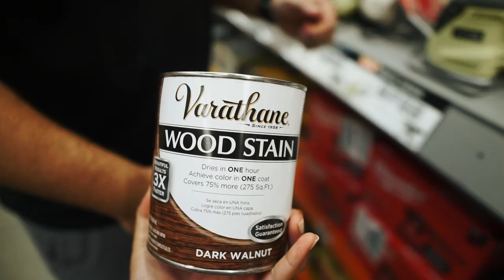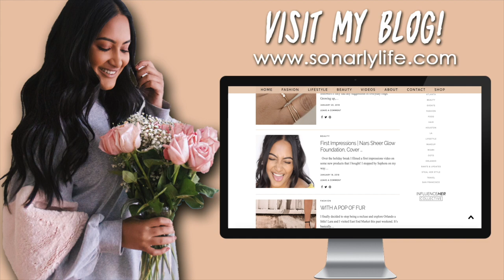SORORITY HOUSE MOVE IN VLOG & EMPTY ROOM TOUR PRESIDENT'S SUITE | University of Central Florida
WOW I'M A SENIOR! Crazy how time flew, but I am all moved into my sorority house! This vlog also includes my two best friends 21st sign nights!

About Me!
Name: Sonali (Sun-all-e) aka sonarly, sona, nali
Age: 20
Ethnicity: Indian
College: University of Central Florida
Major: Radio/ Television
Sorority: Kappa Delta